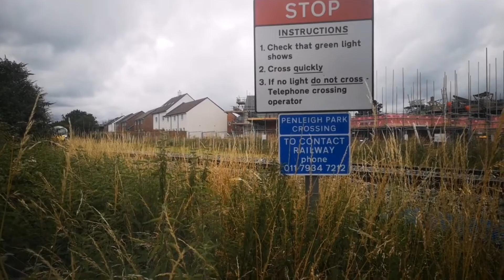Trains at:Trowbridge and Westbury